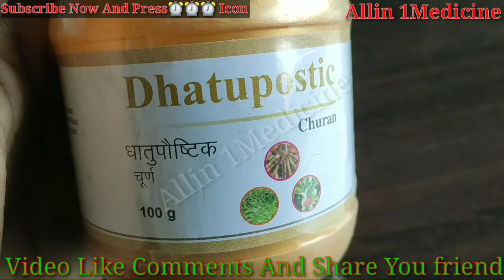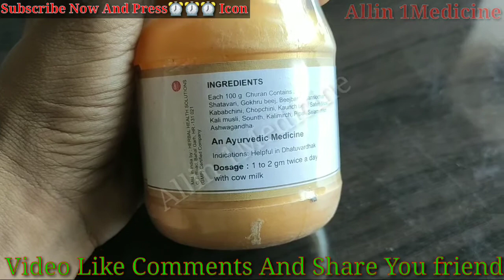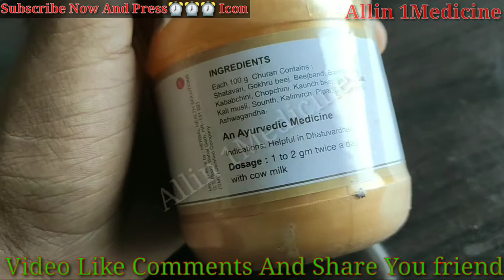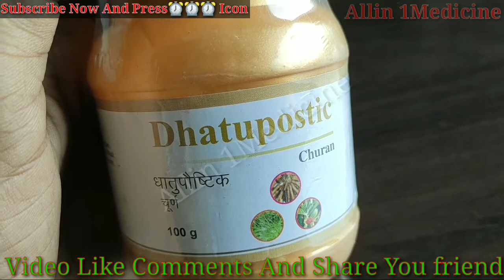शुक्राणुओं में कमी | वीर्य का पतला होना | मर्दाना कमजोरी | शीघ्रपतन | साथी का गर्भवती ना होना